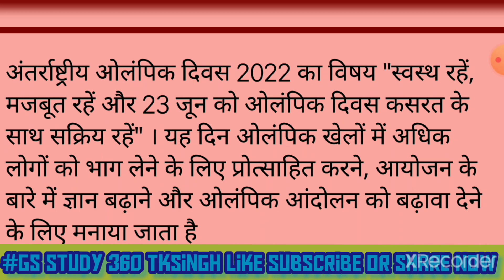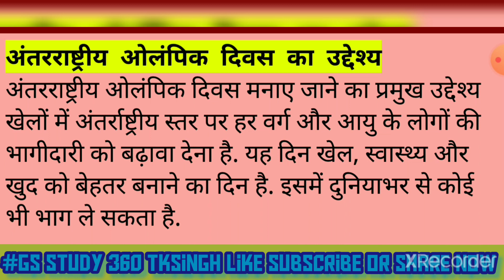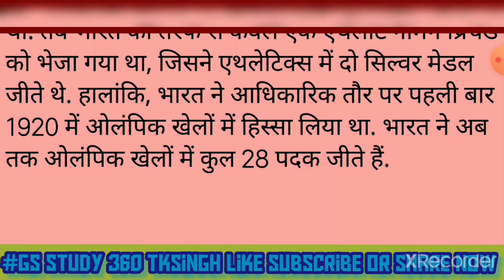Antrashtriya Olympic Divas International olympic day अंतरराष्ट्रीय ओलंपिक दिवस 2022 थीम क्या है?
अंतरराष्ट्रीय ओलंपिक दिवस, International olympic day, अंतरराष्ट्रीय ओलंपिक दिवस 2021 की थीम क्या है, अंतरराष्ट्रीय ओलंपिक दिवस कब मनाया
जाता है, अंतरराष्ट्रीय ओलंपिक समिति स्थापना
दिवस, अंतरराष्ट्रीय ओलंपिक समिति के अध्यक्ष
2020, 6 जून को कौनसा दिवस मनाया जाता है, भारतीय ओलंपिक संघ की स्थापना कब

शांति के लिए बढ़ाएंगे कदम और OlympicDay के साथ
International Olympic Day 2022: The Olympic Games is an international sporting event, held every four years in the summer and winter sports competitions. In which thousands of athletes from all over the world participate in various competitions. Let us tell you that every year on 23 June, Olympic Day is celebrated all over the world.
polity gk
for all general competition
एसएससी परीक्षा
बैंक परीक्षा
एमबीए परीक्षा
general knowledge
state capitals
Online classes
bssc 2022
Bihar Special
gkgs questions
gkgs book
सम्मान विज्ञान
kautlya GS teaching center
KHAN GS research center
wifi classes
#4000 watchtimes
IAS coaching centre
Ssc GD
@bihar Daroga
@Ravi study iQ Gk
@Guruji world 2.0
@Examपुर
1. How to grow Educational Channel
2. How to grow Educational Channel Fast
3. Educational Channel kaise grow Kare
4. Educational Channel kaise banaye